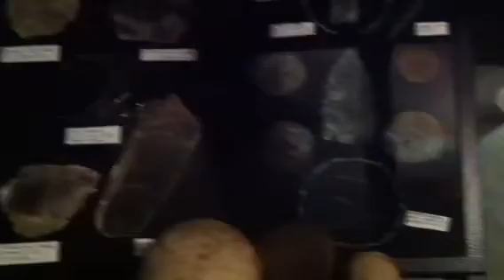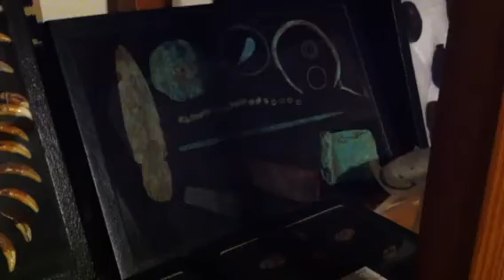Hopewell relics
Hopewell artifacts in my collection